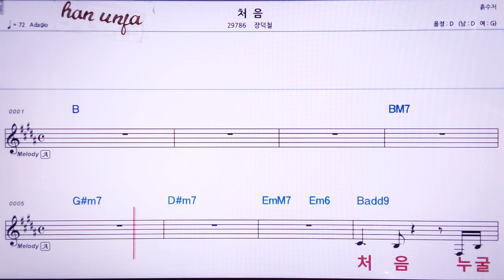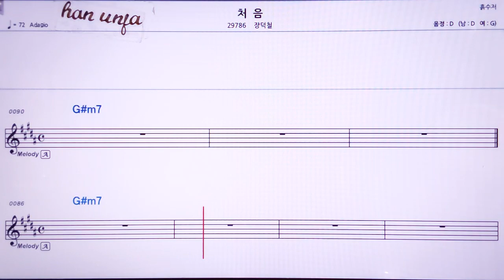💖처음/장덕철 👍MR,노래방, 악보, 코드,Karaoke With Sheet Music